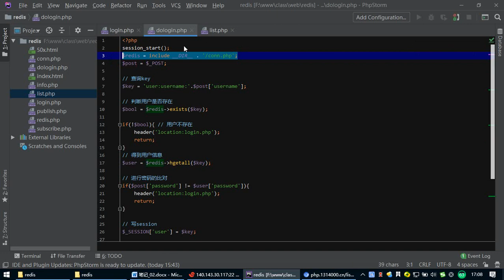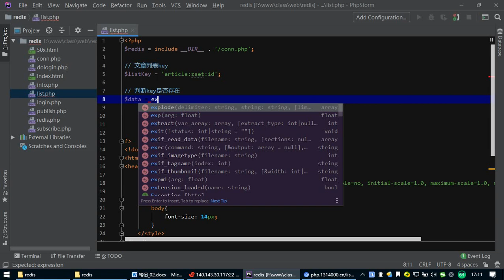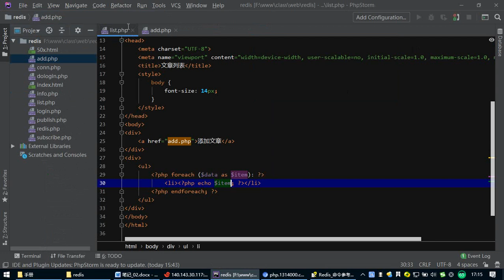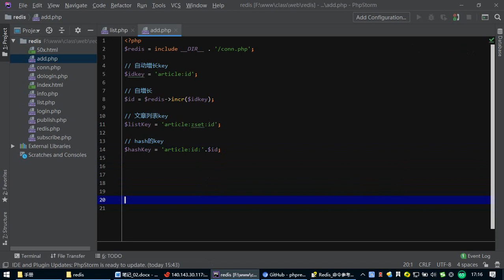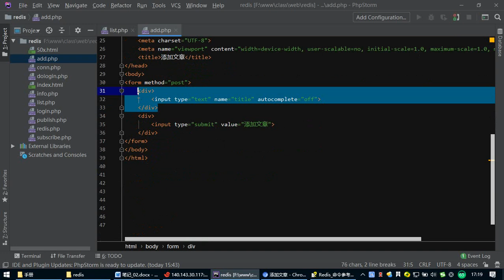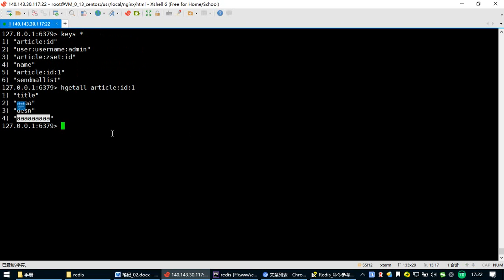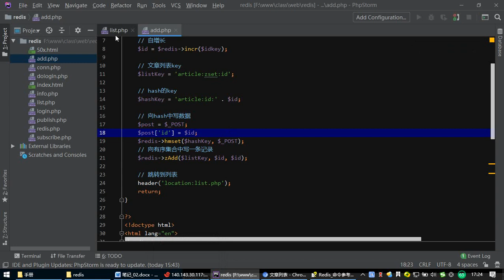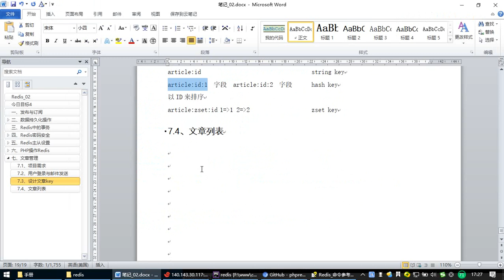Redis 2- 16 文章管理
就业班 课程目录：

1 JavaScript
2 NnodeJs
3 AJAX
4 VUE
5 PHP基础
6 MySQL
7 面向对象
8 PDO
9 MVC
10 PHP核心
11 thinkPhp
12 restful
13 pyg
14 linux
15 laravel
16 wechat
17 swool
18 zfw
19 redis
20 memcache